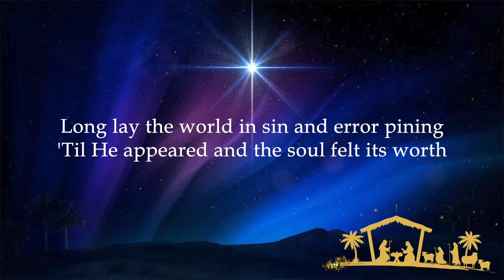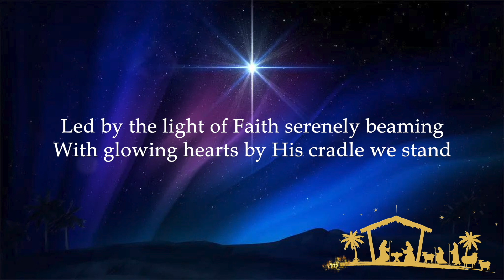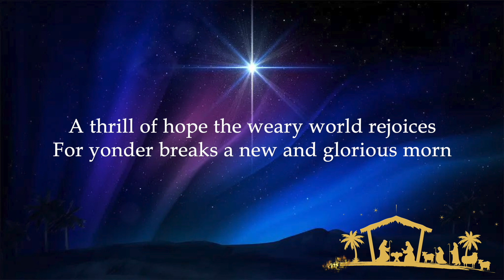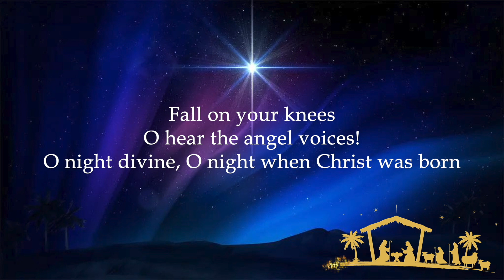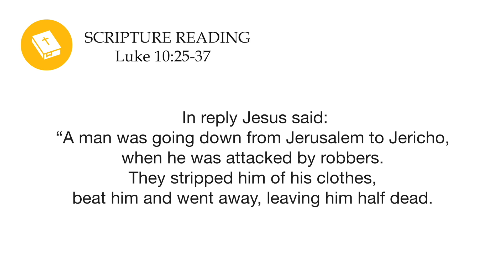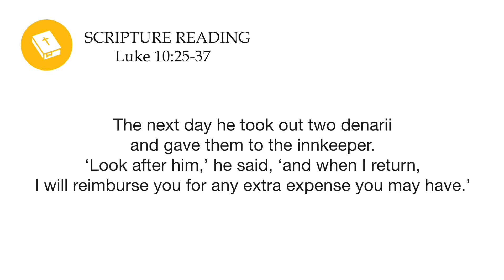PRAYERWATCH November 29, 2023 | Love Your Neighbor